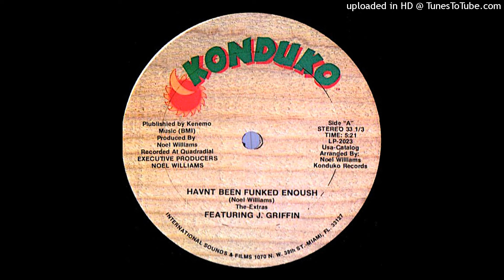Extras - Haven't Been Funked Enough (Alkalino rework)